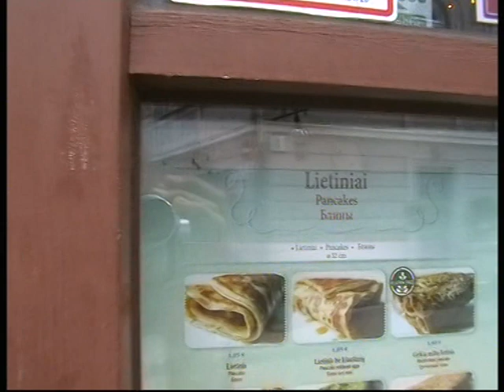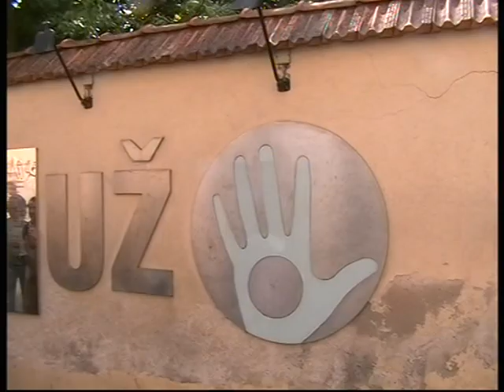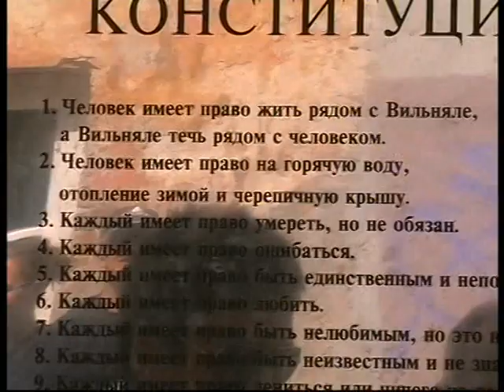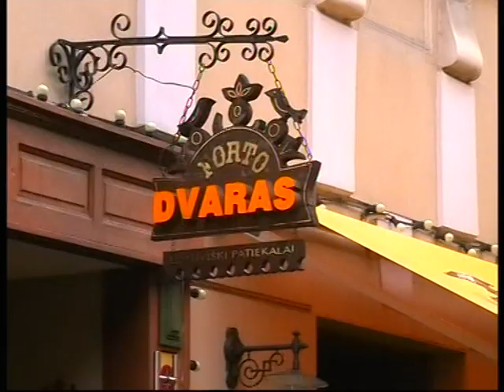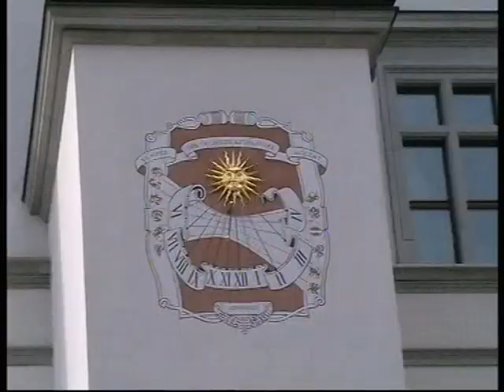Алла и Рома в Прибалтике 2015- 1часть